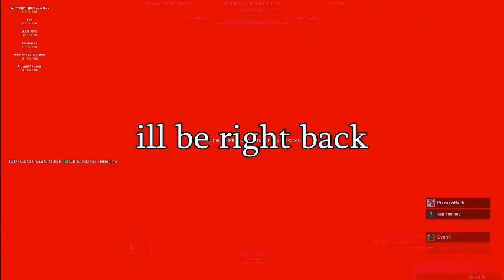We sell an insurgent as a sex slave- (HaloRP gameplay)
This is the first episode in the episode in the halo rp funny moments series. We named the group &quot;Retards&quot; due to the fact that most of us are idiots (No offense to them). Special thanks to:
Deleroko Lusida
Jdude4545
Yo ITZZ night wing
Bok
Major Muffin
Super Nova
Agent Hawaii
Most commonly used phrase: 'God dammit muffin!"